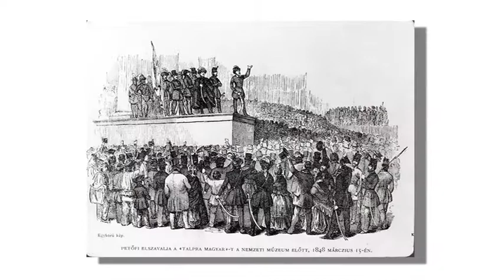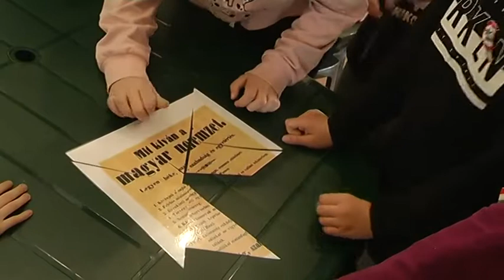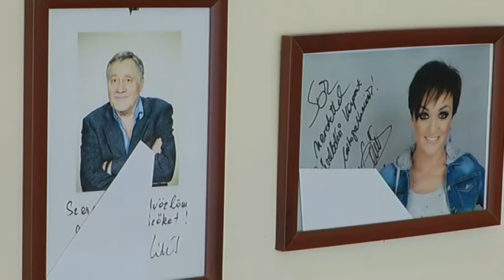Hajdúnánási Televízió: A szabadságharc küzdelmére emlékeztek az általános iskolás diákok 2022.03.11.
Március 15-e az egyik legmeghatározóbb évforduló a magyar nemzet szempontjából, ezért nagyon fontos, hogy a gyerekek is pontosan értsék, mit ünneplünk, s miről emlékezünk meg ezen a napon.
Ezt a célt erősítette a Kéky Lajos Városi Művelődési Központ interaktív foglalkozása, melynek keretében 12 iskolai csoport ismerkedhetett meg játékos formában március 15. legfontosabb eseményeivel